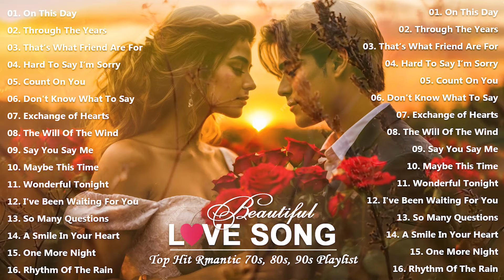Romantic Love Songs 80s 90s - Best Love Songs Medley - Classic Love Songs 70s 80s 90s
© Follow Music Popular !